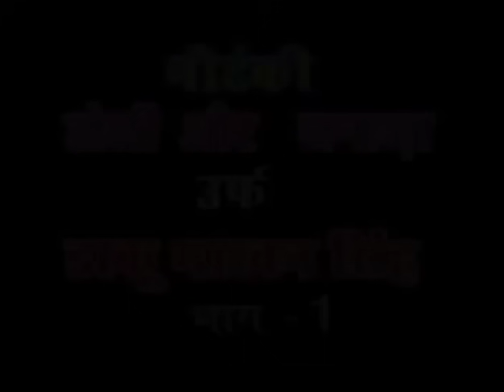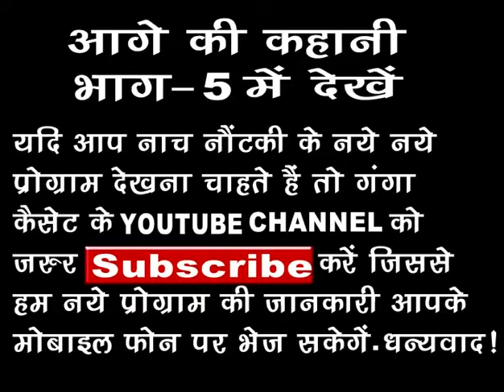Bhojpuri Nautanki | डोली और जनाजा (भाग-4) | HD video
Ganga Music presents Nautanki Doli Aur Janaja Urf Daaku Makhan Singh

Facebook Page पर LIKE जरूर करें -

Album – Doli Aur Janaja Urf Daaku Makhan Singh
Singer – Chikhuri Banwari